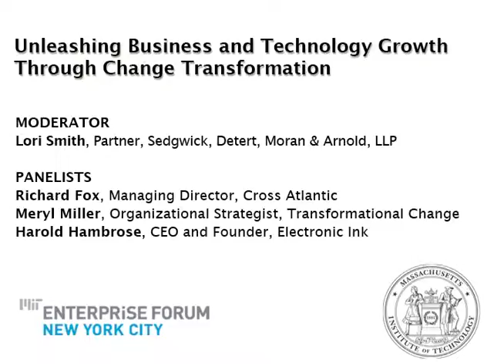Growth Through Change Transformation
MIT Enterprise Forum event series